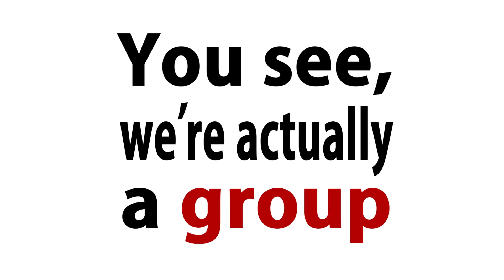Who is Schlep TV?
We are!